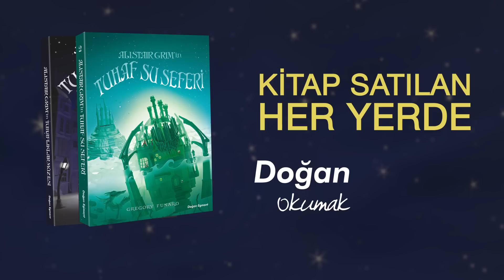Alistair Grim'in Tuhaf Su Seferi Tanıtım Filmi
Grubb Grim'in Tuhaf Macerası Serinin İkinci Kitabıyla Son Sürat Devam Ediyor!